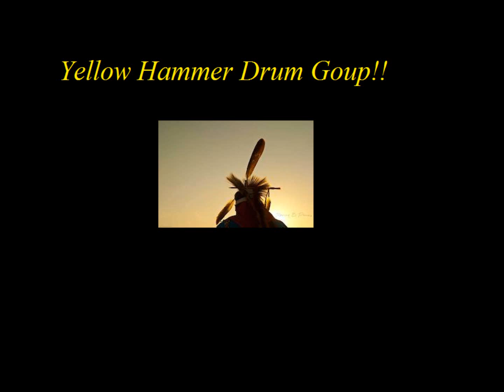Yellow Hammer Drum Native Song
Yellow Hammer, Drum, Native, Song, Powwow, Music,